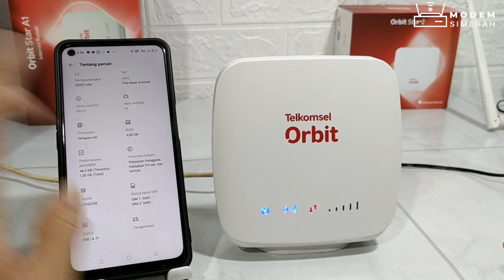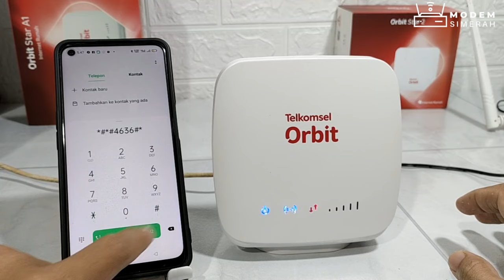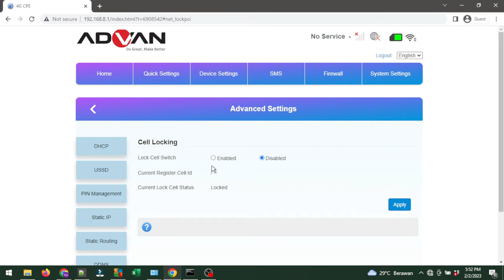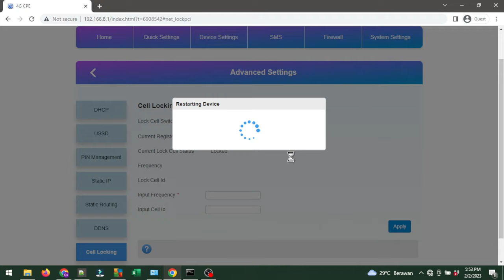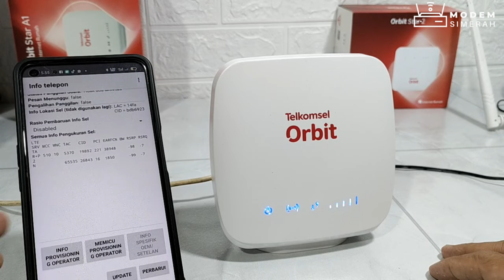Cara Mengatasi Modem Orbit Tidak Ada Sinyal Atau Bagian Lampu Indikator Warna Merah / Orange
Kontak kami :
☎️ 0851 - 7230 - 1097 / Wa Only